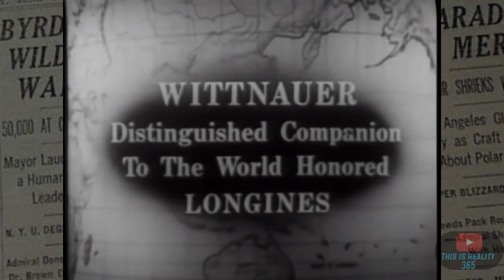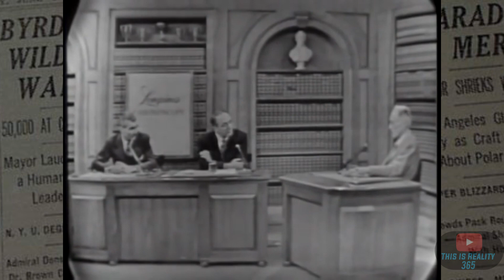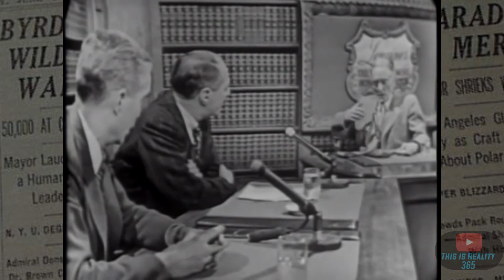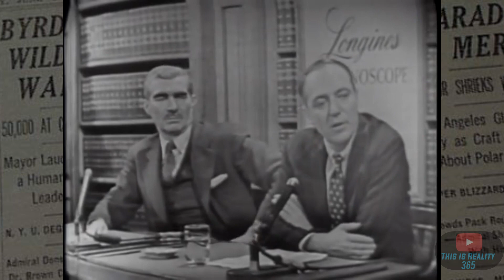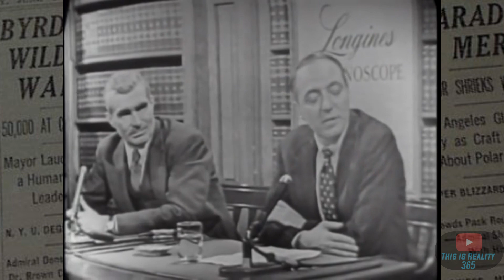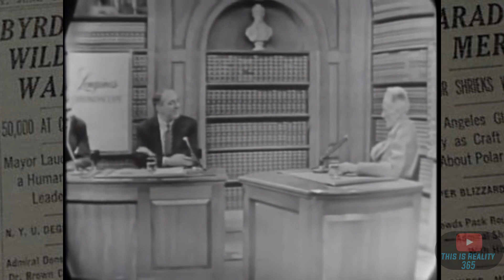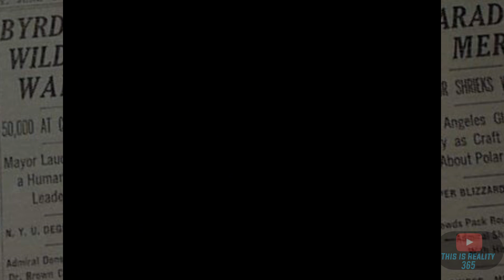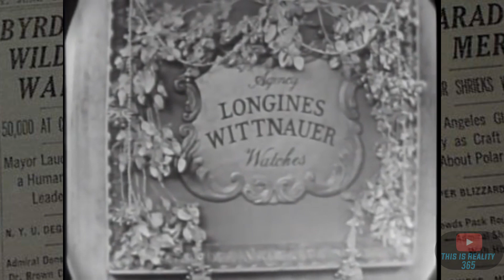Operation High Jump Admiral Richard E Byrd ANTARCTICA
Title: LONGINES CHRONOSCOPE WITH RICHARD E. BYRD
Creator: PublicResourceOrg